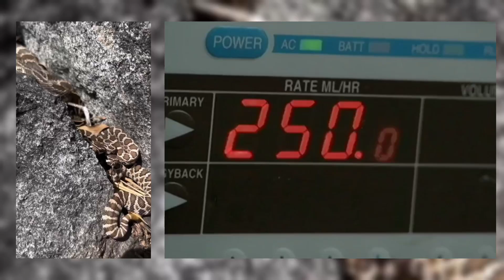The Terrifying and Deadly Southern Pacific Rattlesnake Bite | Jeremy and Max’s Story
In this gripping video, we recount the harrowing story of Jeremy Zene, who faced a terrifying encounter with a Southern Pacific Rattlesnake. Transported to Loma Linda's Venom ER, Jeremy’s battle against the deadly venom became a race against time. Join us as we delve into the complexities of his treatment, guided by the expertise of Dr. Sean Bush and his dedicated team. Additionally, we share the parallel story of Max, the family dog of rattlesnake expert Prof. Bill Haze, who also fell victim to a rattlesnake bite. Discover the unique challenges and critical lessons learned from these real-life medical emergencies, highlighting the importance of expertise, continuous learning, and effective teamwork in combating venomous snake bites for both humans and pets.